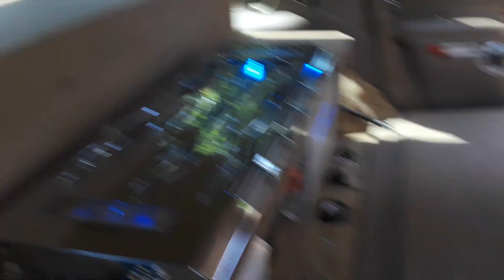The nite club and the mutt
2 of the few of the team